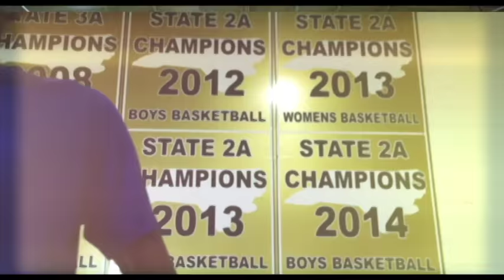Brandon Ingram - Don't Let Me Down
Brandon Ingram - Don't Let Me Down - Mix
Song:Don't Let Me Down- The Chainsmokers ft. Daya
NBA Mix
This years #2 pick collected his first career NBA basket, collecting a lob from Marcelo Huertas for an alley oop dunk!